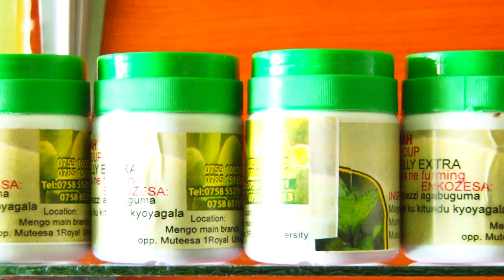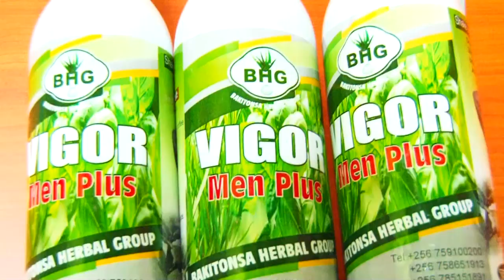KOJJA KITONSA. Lwaki endwadde z'obukaba zeyongedde mu bantu.